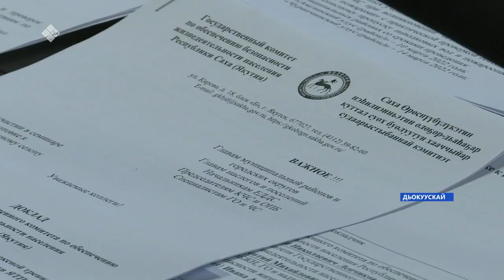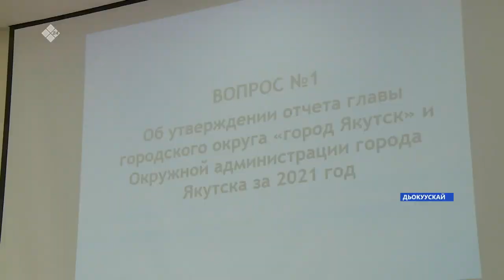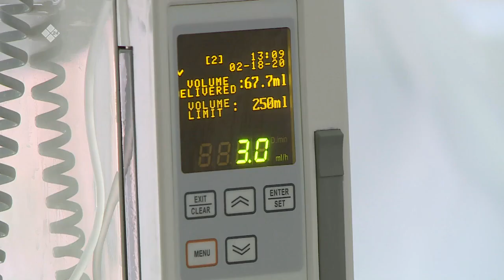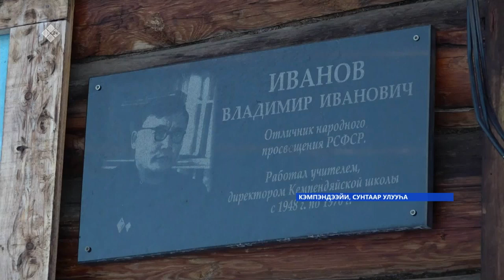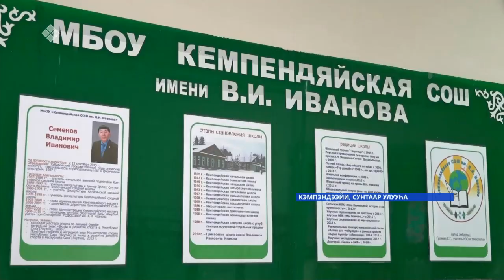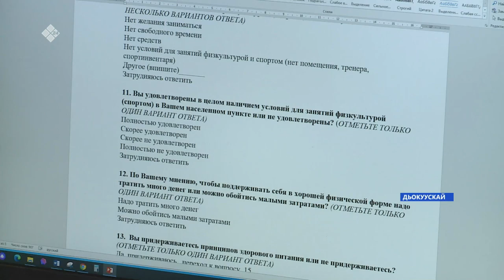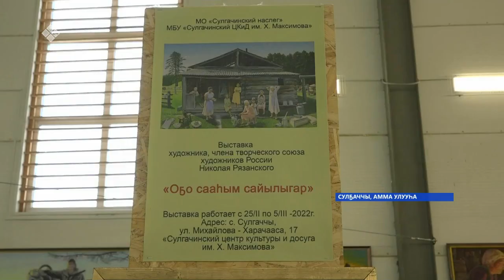«Саха сирэ» информационнай биэрии. Кулун тутар 02 күнэ 13.30ч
«Саха сирэ» информационнай биэрии:
00:39 Саха сиригэр санкция кэмигэр экономиканы өйүүр миэрэлэри бэлэмнииллэр.
01:08 Саха сиригэр ойуур баһаардарыгар бэлэмнэнии салҕанар.
01:39 Дьокуускай куорат Дууматын 36 сессията саҕаланна.
02:24 Саха өрөспүүбүлүкэтин ситэриилээх былааһын отчуота Таатта улууһугар буолла.
04:14 Саха сиригэр 1023 киһи коронавируска сутуллубут.
05:40 Быйыл республика үрдүнэн хас да саҥа оскуола тутуута былааннанар.
07:57 Орто уонна аччыгый урбааны өрө таһаарыыга урбаанньыт дьахталлар тирэх буолаллар.
09:08 Саха сирин 60 % тахса олохтооҕо Чөл олоҕу тутуһар.